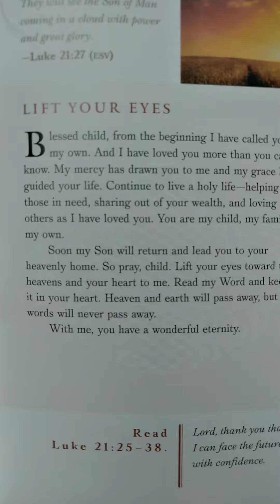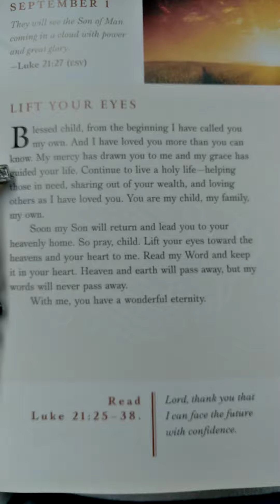Luke 21:27 Lift your eyes 👑🥺🥰🙏✊